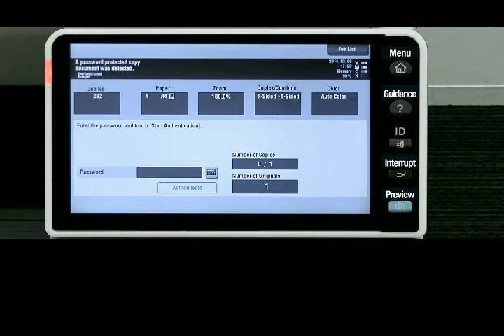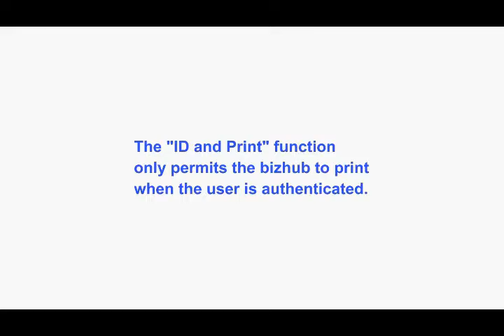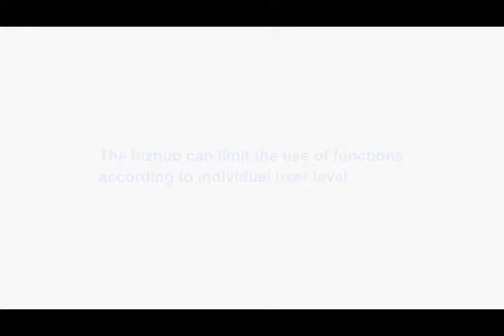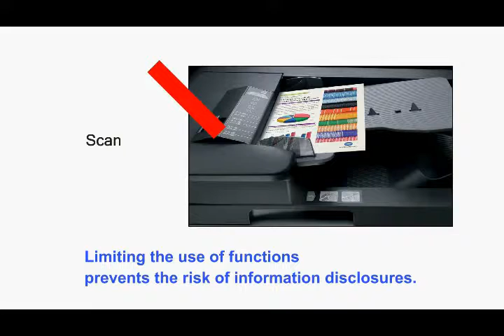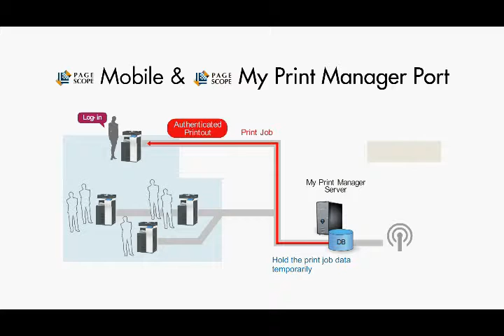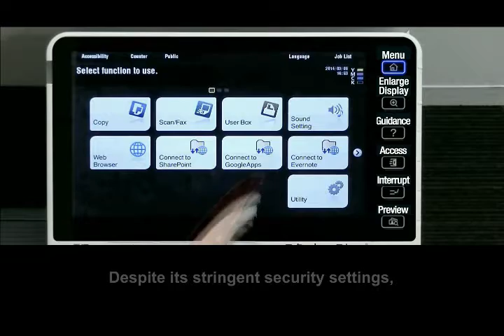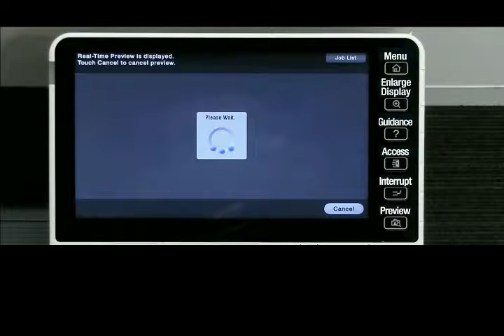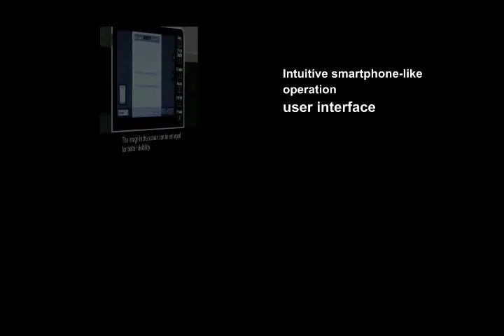Konica Minolta e Series Product Story for Color MFPs and Mono MFPs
Những tính năng cơ bản của dòng máy in đa chức năng màu và trắng đen của thương hiệu Konica Minolta.
Konica Minolta Business Solutions Việt Nam